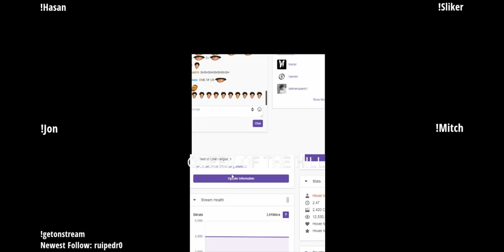REVERSE KING OF THE HILL FT JON F*CKEN ZHERKA, SLIKER, MITCH JONES & HASAN PIKER